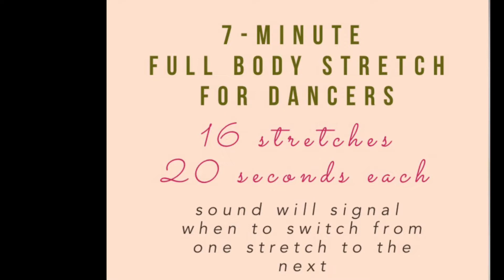7-Minute Full Body Stretch For Dancers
Music: Illuminations by Michael Lockwood and Shapes of Things by Michael Lockwood